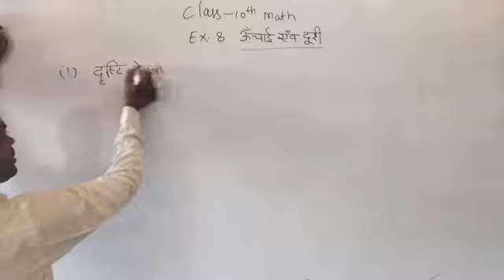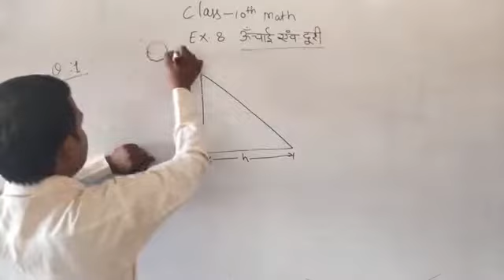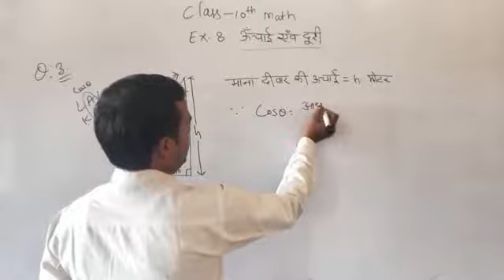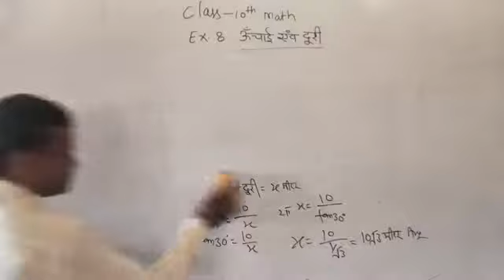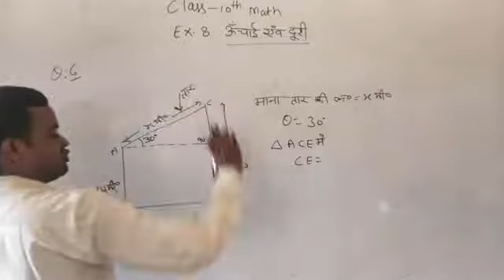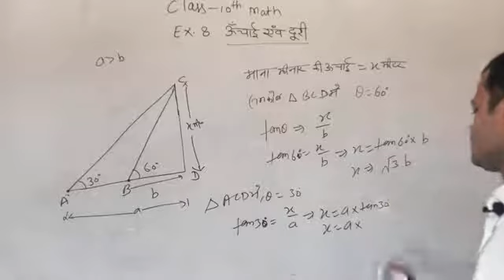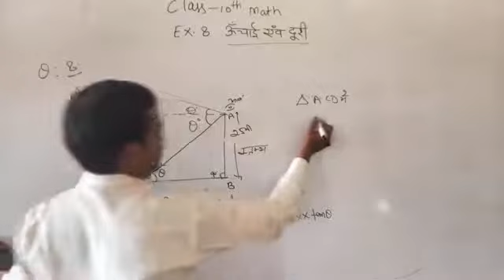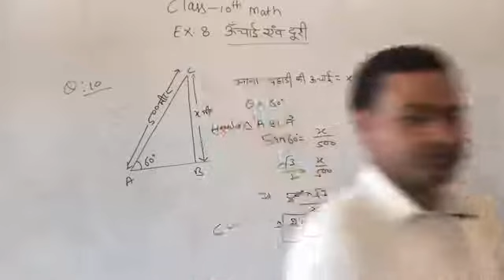RBSE CLASS10THMATH EXE8 LEC01